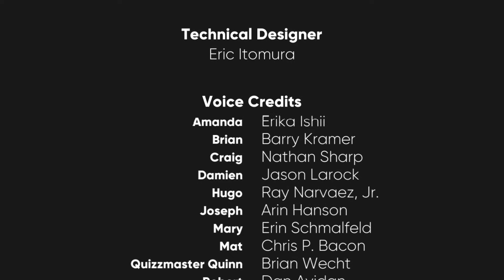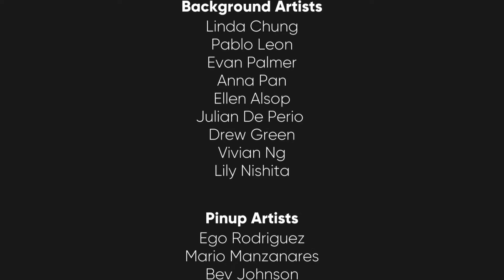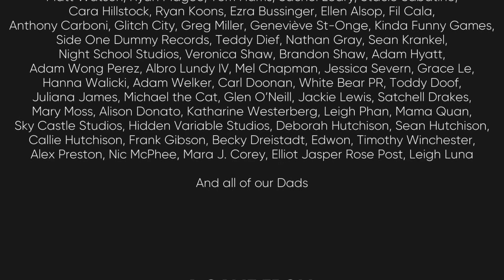Zane and Alex Play Dream Daddy Part 11: A Severe Case of Mixed Signals